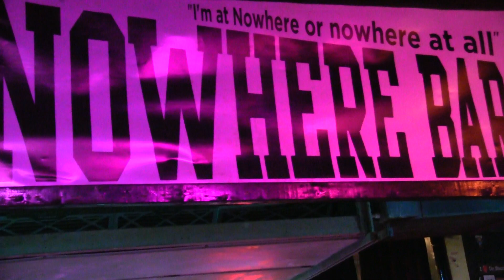Nineveh's Garden @ Nowhere Bar 2023